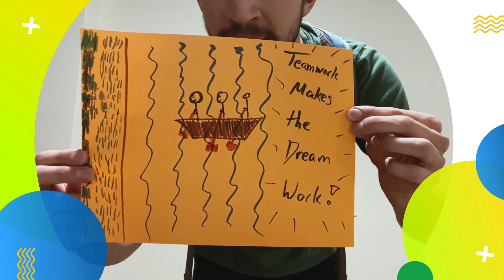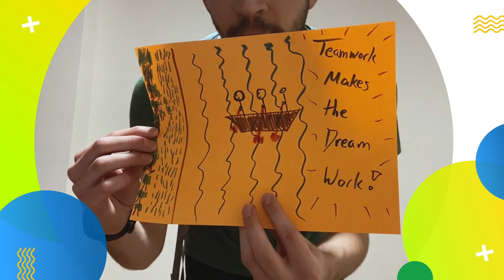Ancient Temple Adventures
Get active in any space with Asphalt Green's Recess Enhancement Program (REP) team. Itching for an adventure? Let your child's imagination run wild to dodge magical monsters to get to the temple's hidden treasure.